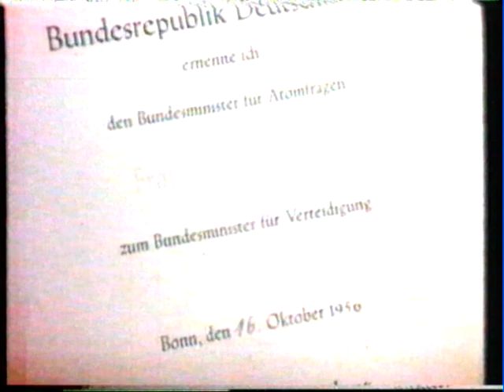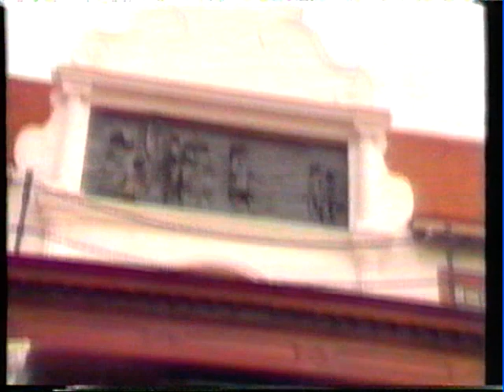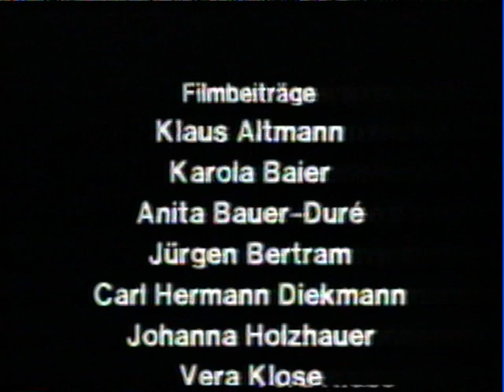Franz Josef Strauss (1915-1988)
Reportage über wichtige politische Stationen aus dem Leben des bayrischen Politikers aus dem Jahre 1988.